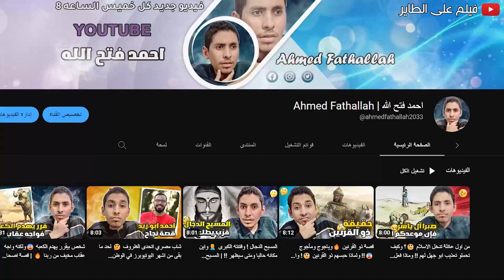بعد انتشار الوبـاء اتنين بيحاولو النجاه وسط المصابين 🔥| ملخص الحلقه التانيه من مسلسل The Last Of Us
ملخص الحلقه التانيه The Last Of Us
ملخص فيلم inc monsters
ملخص فيلم كرويلا
ملخص كرويلا
ملخص هوتيل ترنسلفينيا
ملخص The Shawshank Redemption